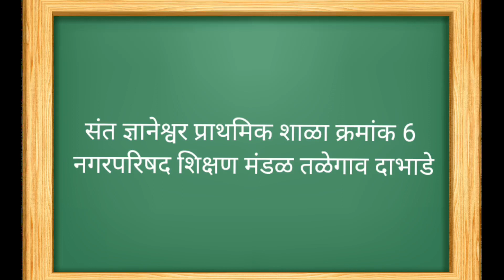गणपती बाप्पांची मूर्ती तयार करणे। उपक्रम। संत ज्ञानेश्वर प्राथमिक शाळा क्रमांक६।